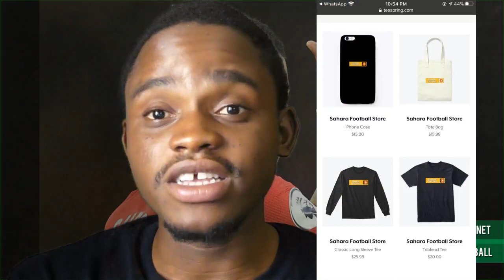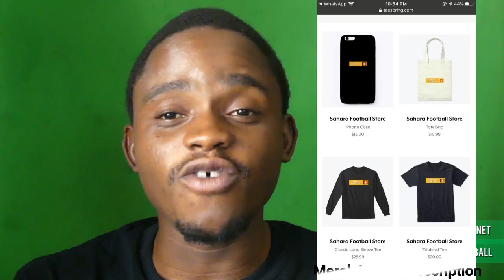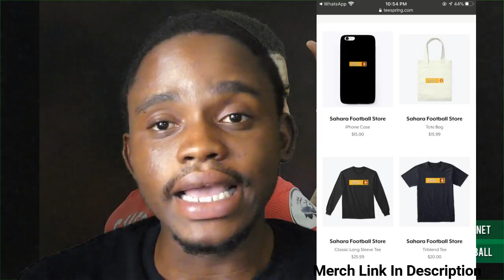KWESI APPIAH CRIES PREJUDICE BEHAVIOR OVER UNPAID SALARIES & MARCUS RASHFORD WINS FIGHT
MARCUS RASHFORD IS MAKING ALL THE RIGHT HEADLINES AFTER HE FOUGHT TO HAVE KIDS IN THE UK GET FREE MEALS INTO THE SUMMER HOLIDAYS AFTER THE GOVERNMENT HAD DECIDED NOT TO
KWESI APPIAH HAS SPOKEN TO THE BBC AND HE IS CRYING PREJUDICE OVER HIS UNPAID SALARIES WHICH ACCORDING TO HIM WHICH HAS GONE ON SINCE AUGUST 2019